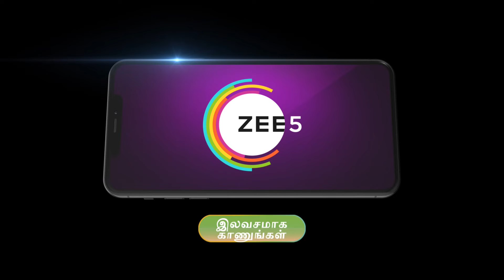கரிஷ்மா லக்ஷ்மி மீது கோபம் கொண்டாள் | Lakshmi Kalyanam | Ep - 76 | Best scene | Zee Tamil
Unable to bear Rishi’s accusations about Virendra’s accident| Lakshmi leaves home and raises her daughter| Parvati| single-handedly. Their paths cross again when Rishi’s son| Rohan| meets Parvati.